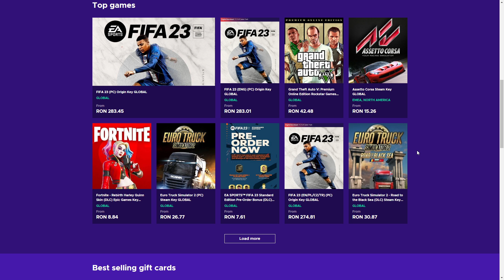L-AM TROLLAT GRAV pe PULIX pe CS:GO!